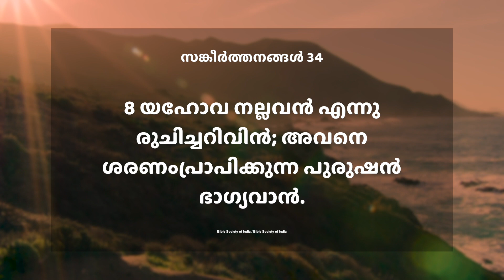Daily Manna (MAL) || 25 Sept 2020 || സങ്കീർത്തനങ്ങൾ 34:8 || with Pst. Finney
Today's Word: സങ്കീർത്തനങ്ങൾ 34:8
യഹോവ നല്ലവൻ എന്നു രുചിച്ചറിവിൻ; അവനെ ശരണംപ്രാപിക്കുന്ന പുരുഷൻ ഭാഗ്യവാൻ.